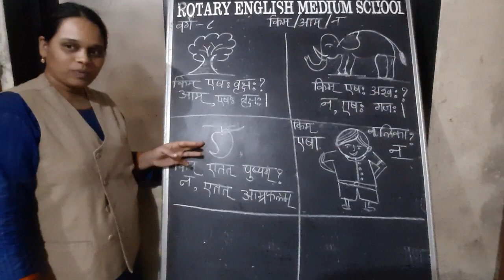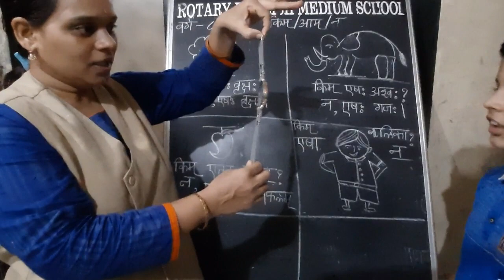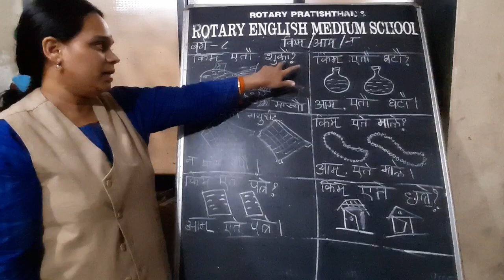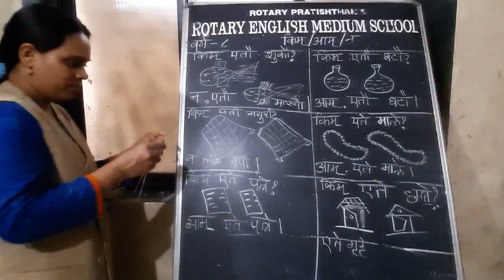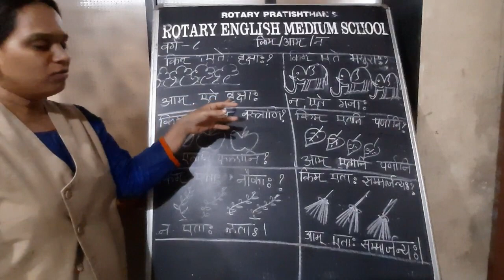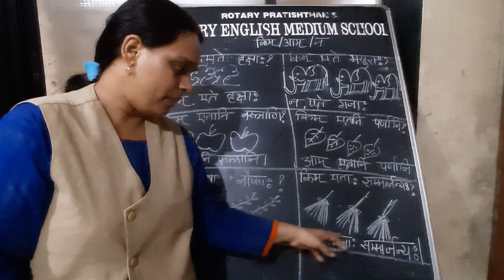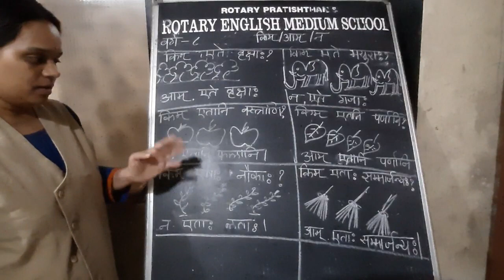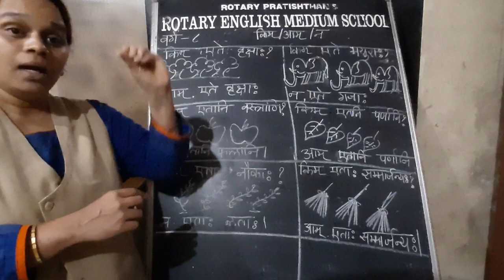Class 8 Sanskrit Kim Aam N 22-06-2020